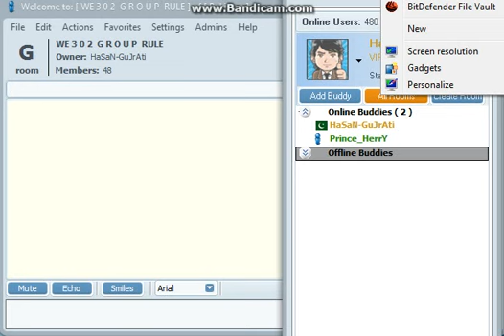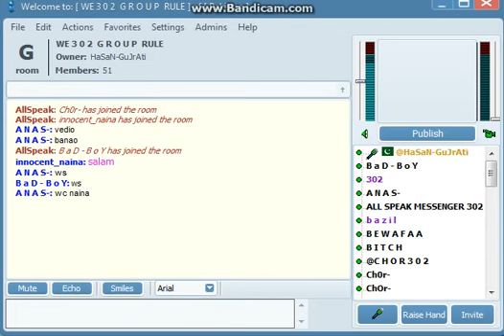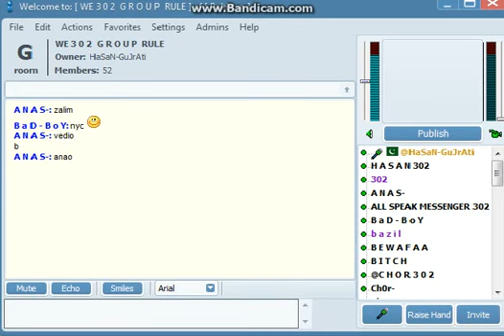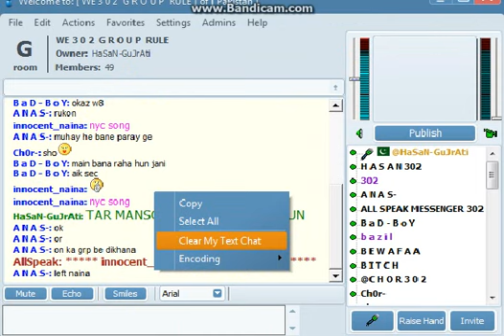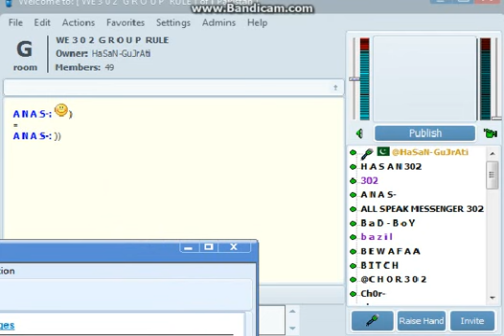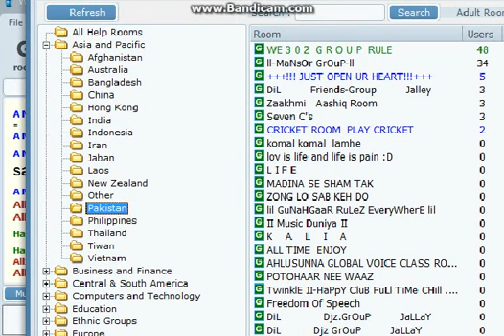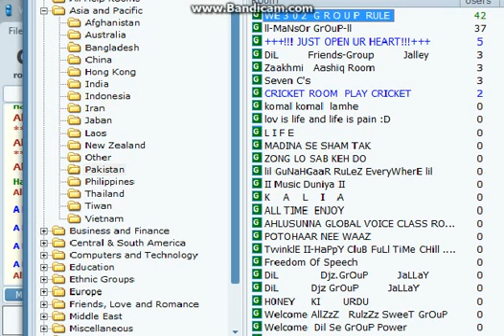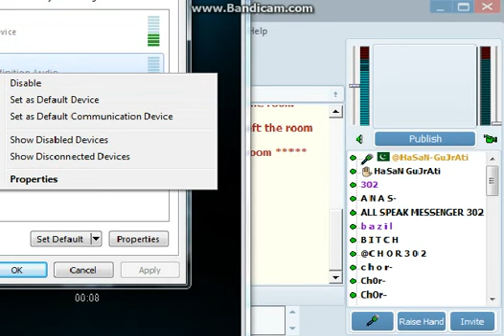AllSpeak Messenger full enjoyment in 302 group on allspeak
AllSpeak Messenger  302 group  hasan031